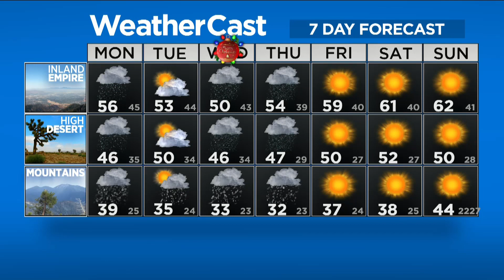The Rundown (Dec. 23)